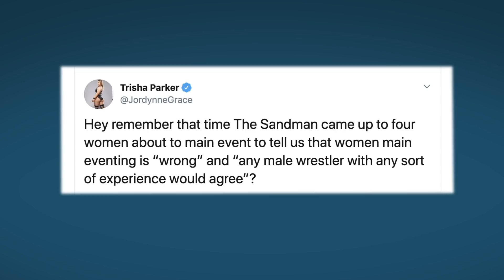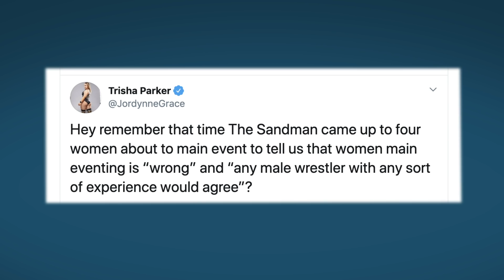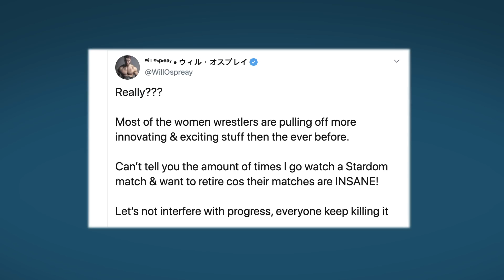Luke Harper Leaving WWE UPDATE?! Sandman Wrestling Controversy! WrestleTalk News Dec. 2019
Where would you like to see Luke Harper end up?
00:42 - Luke Harper Leaving WWE UPDATE?! / 2:34 - Sandman Wrestling Controversy!